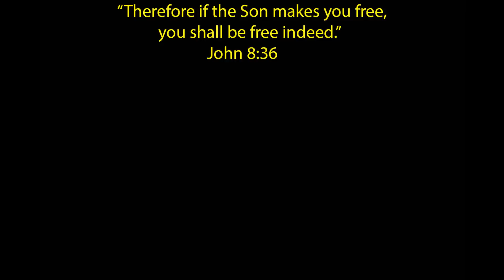Turtles Fun Adventure At The Turtle Village